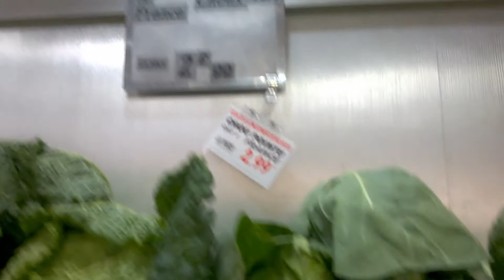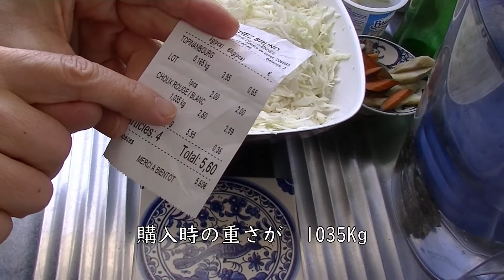完全無欠の発酵食品 シュークルートで免疫力アップ 白と紫キャベツ Choucroute/ Chou blanc et rouge うちの台所は狭い -Table 78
うちの冷蔵庫には必ず常備
冬はいろんな料理に変化して　大活躍な発酵食品
元々　酸っぱい物好きなので　大量に作って　冷蔵庫でちょっとづつ熟成させていただいております。
フランスに来たばかりの頃は　日本の柔らかいキャベツが恋しくて。。。
今では　Chou pointuとか　日本のキャベツに近い食感と味の柔らかいキャベツが出回ってきたので助かっていますが　特にお好み焼き作る時ね＠＠
でも　シュークルートは別。　フランスの固いキャベツChou BlanやRougeでなければ　このしゃっきり感と酸味は生まれないのかなぁ。。。　日本の柔らかいキャベツだとちょっと違うのよねぇ。。。
発酵食で免疫力上げて　冬を乗り切ろう＠＠

【シュークルート】
シュークルート基本塩　1ｋｇのキャベツに20%の塩
歴代シュークルート乳酸菌液を継ぎ足すと発酵が促進　早く仕上がります。
その液の量によって塩加減を変えてください
※この乳酸菌液は冷凍保存可能です

ミニマリストに憧れつつ　狭い台所からお届け致しました。

フランス　Vincennes 愛猫の志らすと暮らす。 Vincennesの森はパリの東側に位置していて　ブローニュの森の反対側です。
狭い台所で　自然の恵みを余すことなく調理し、頂く事に幸せを感じつつ。。。
去年「発酵の会」っての発足してましたが　会員はいまだ４人のみ。。。( ´艸｀)
フランスでの　私のミニマム食生活と　フランスの食材等　紹介して　異国の風を　お届け出来たらなと思っています。

  #⃣Choucroute#⃣lactofermentation#⃣シュークルート​#⃣​ ザワークラウト #⃣フランスキャベツ#⃣発酵食品​#⃣Choublanc#⃣Chourouge #⃣免疫力アップ​​#⃣おこもりおやつ​​​#⃣Confinement​​​​#⃣ロックダウン​​​​#⃣フードロス​​​​#⃣foodloss​​​​#⃣France​​​​#⃣Paris​​​​#⃣Vincennes​​​​#⃣フランス​​​​#⃣パリ​​​​#⃣バンセンヌ​​​​　#⃣創作料理​​​​#⃣Minimaliste​​​​#⃣Nature​​​​ #⃣Écologie​​​​#⃣Ecology​​​​#⃣もったいない​​​​#⃣Mottainai​​​​ #⃣海外節約生活​​​ #⃣SDGs​​​#⃣​La​​​ Cuisine Minimaliste